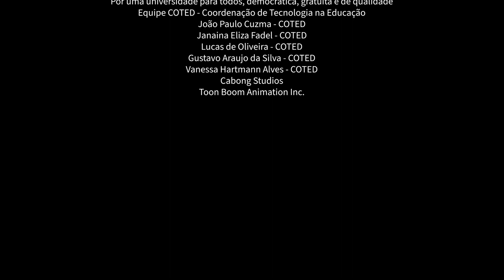Módulo 2 - Ação Secundária (Secondary Action)